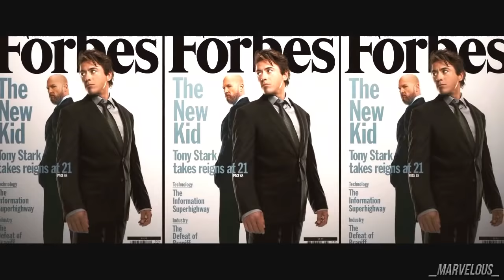Tony Stark | Hall Of Fame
*All rights to creators*

Song: The Script- Hall of Fame (Feat.Will.i.am)

Clips From: Iron Man 1, Iron Man 2, Iron Man 3, The Avengers, Avengers Age of Ultron, Captain America Civil War, and the Spider-man Homecoming Trailer